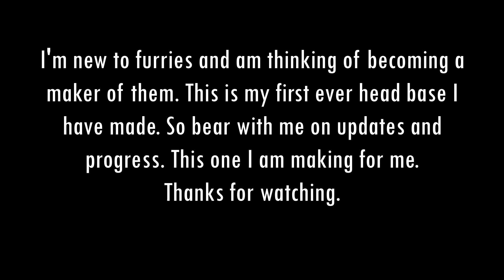My First Furry -Video #5